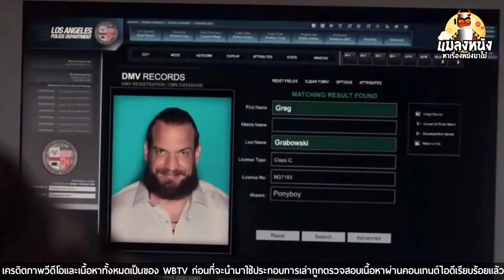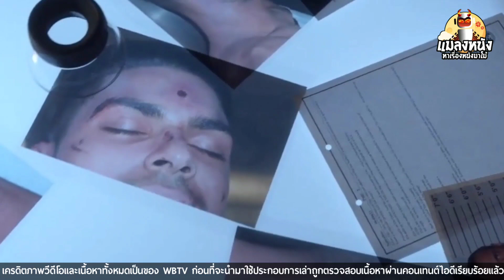เล่าซีรีย์ลูซิเฟอร์ยมฑูตล้างนรกซีซั่น4 EP.7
true Wallet/พร้อมเพย์

stiker line แมลงหนัง สามารถโหลดได้ที่

♡สมัครเป็นสมาชิกช่อง♡

สนใจเป็นสปอนต์เซอร์หรือโฆษณาสินค้าติดต่อ
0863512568(คุณเบียร์)

เรื่องย่อ EP.7
เรมิเอลน้องสาวของอเนนาเดลได้ลงมายังโลกเพื่อพาลูกของอเมนาเดลไปอยู่บนสวรรค์...ส่วนอีฟเธอก็พยายามจะพูดกล่อมลูซิเฟอร์ให้ลงโทษคนชั่ว. ซึ่งมันอาจทำให้ลูซิเฟอร์กล้ายเป็นลูซิเฟอร์เวอร์ชั้นปีศาจ
☆ เพลิสเล่าแผนลับแหกคุกนรก กดที่ลิงค์
ค
☆ เพลิสเล่าซีรีย์ลูซิเฟอร์ซีชั่น 1 กดที่ลิงค์

☆ เพลิสเล่าซีรีย์ลูซิเฟอร์ซีชั่น 2 กดที่ลิงค์

⊙ เพลิสเล่าซีรีย์บ้านกระตุกวิญญาณซีซั่น 1 กดที่ลิงค์นี้

⊙ เพลิสเล่าหนัง FAST AND FURIOUS ทุกภาค กดที่ลิงค์นี้

ผู้สนับสนุนและให้คำปรึกษา
@น้องเศก Channel  @August Channel  @PHAIRAT CHANNEL

เครดิตเพลงประกอบการเล่าซีรีย์จากช่อง
@Jeremy Edwards